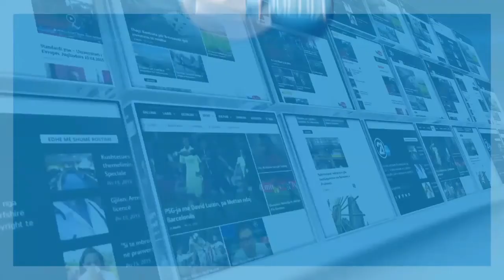Shpetim Turku - Për 20 vjet ky ishte sezoni veror më i keq